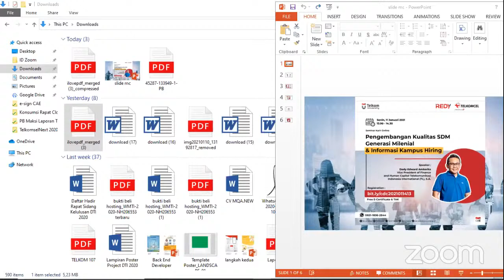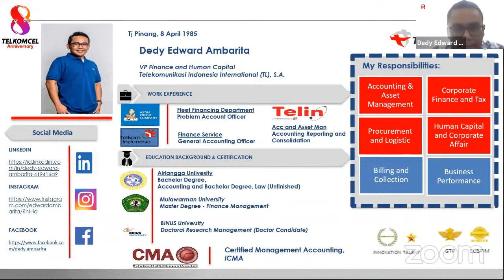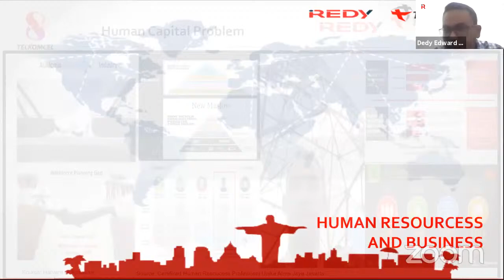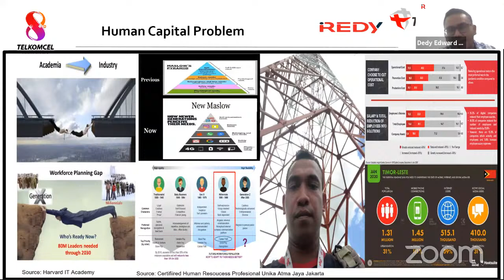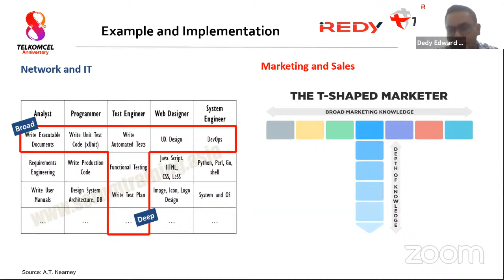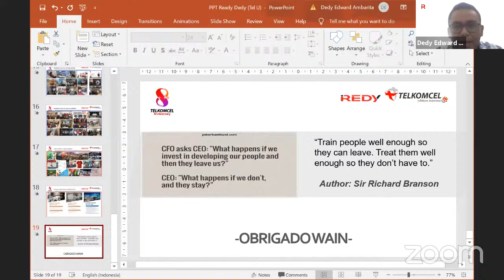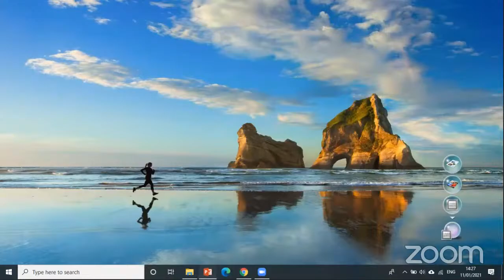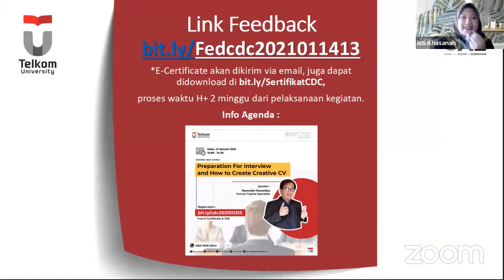Pengembangan Kualitas SDM Generasi Milenial dan Informasi Kampus Hiring